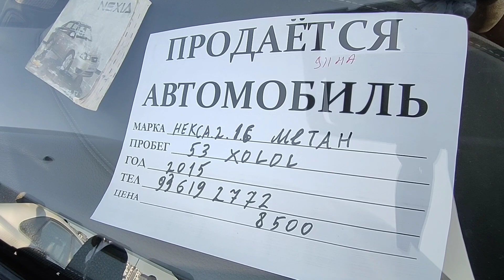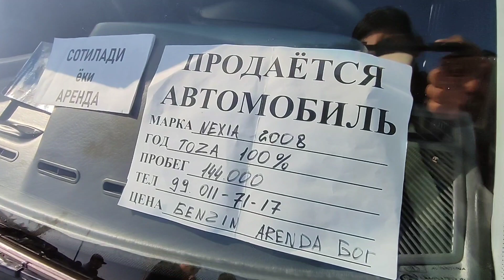5-dekabr, 2023 NEXIA 2 NARXLARI SERGILI MOSHENA BOZORIDAN..